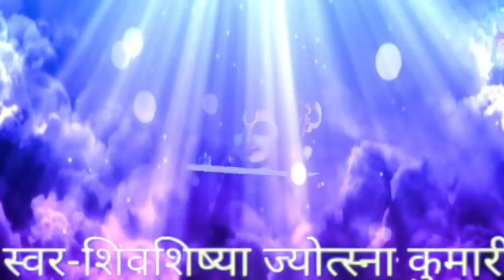तेरे बिना शिवगुरु | shiv charcha | shiv charcha song | shiv guru geet | jyotsna kumari